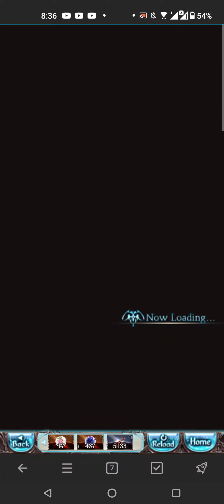Granblue Fantasy - Unite and Fight Dark Favored (June 2024) - NM 200 - "Magna" Manual 4T 1:55~2:00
Managed to even make it faster by cutting a lot of unnecessary buttons due to using qilin second turn to allow Orologia buffs to kick in faster. Also changed awakenings for Nier and Orologia to multi attack. Probably the fastest I can do. Crew buffs will probably make it you can cut Ilsa 2 at the last turn.